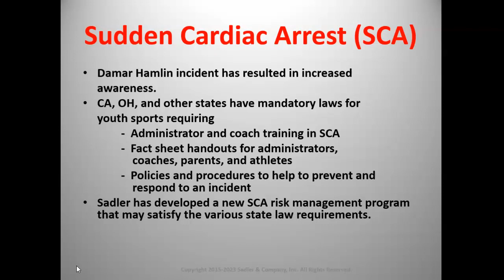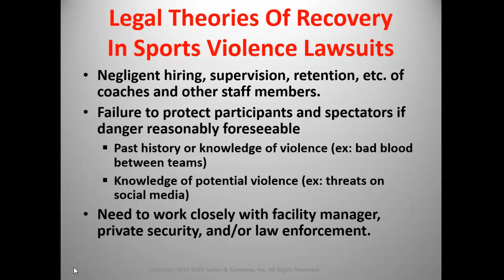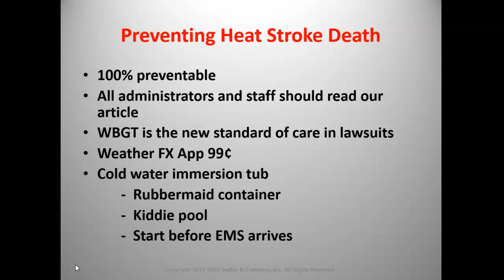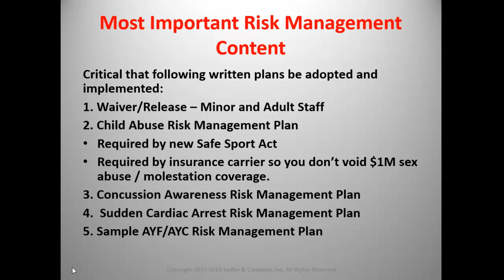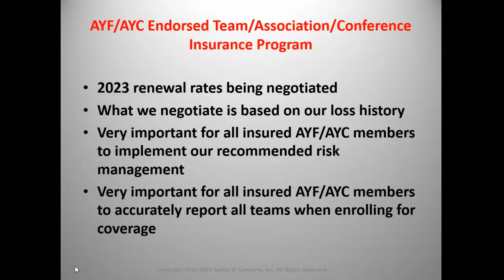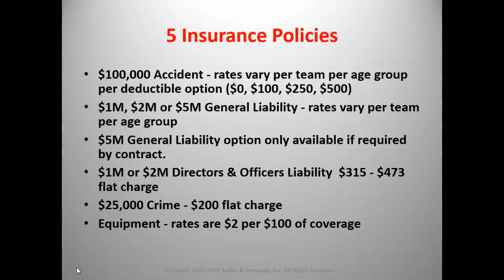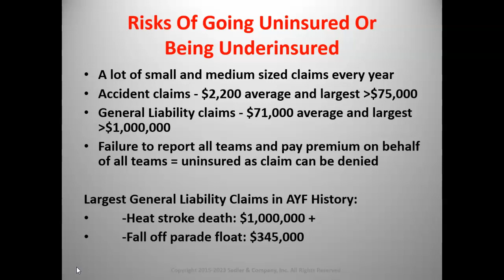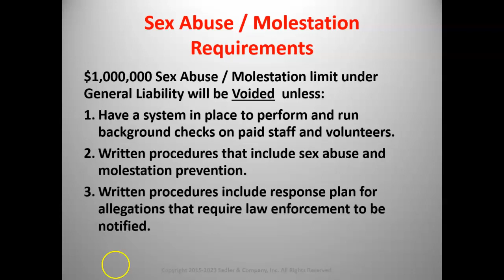2023 AYF/AYC Insurance And Risk Management Overview